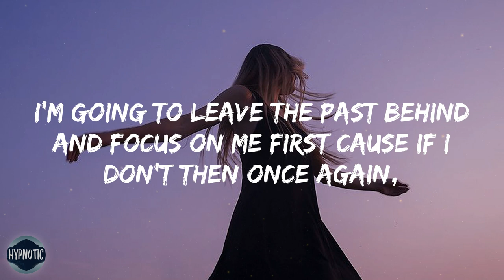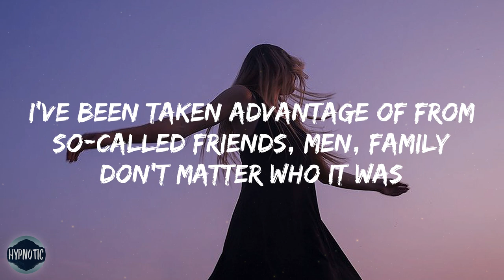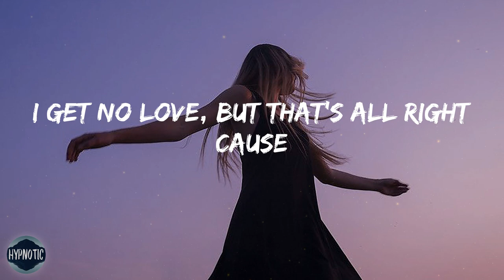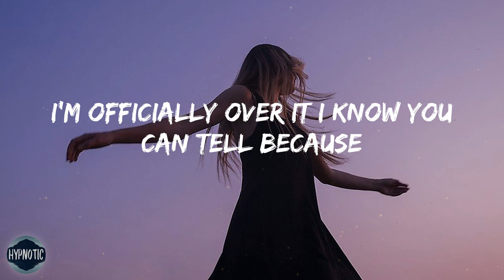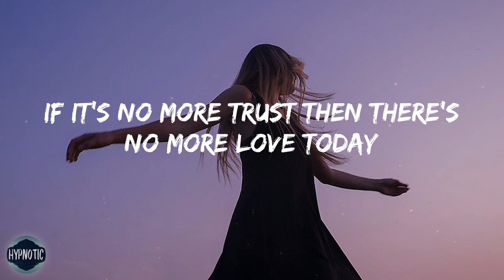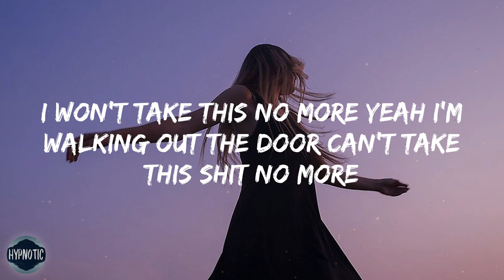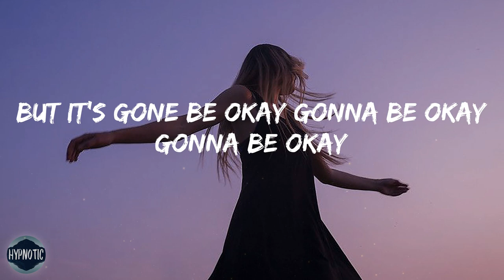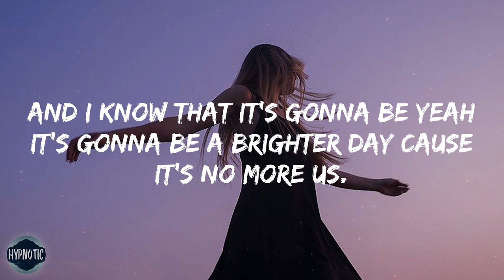Ann-Derie - Maximum Capacity (Lyrics)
Lyrics:
It’s hard to explain if you’re not who I am then you probably will never get it.
I put up with so much I gave all of my love.
It was never enough now I get it.
I just can’t do this anymore.
Keep putting myself down trying to see the good in you.
I just don’t know who I am at this point,
now that I realized what I am really worth
I’m going to leave the past behind and focus on me first cause if I don’t then once again,
I’ll get my feelings hurt, but at this moment,
I don’t care because the tables turned
I won’t take this no more no
I won’t take this no more
I’m walking out the door can’t take this shit no more
but it’s gone Be okay gonna be okay Gonna be okay
I won’t take this no more yeah im walking out the door can’t take this shit no more
No more (no moreeee)
No more (hmmm)
No more (no more)
No more (no moreeeee)
Thinking back on all the times
I’ve been taken advantage of from so-called friends, men, family don’t matter who it was
I always made sure I went over and above,
but when it comes down to me,
I get no love, but that’s all right cause
I’m content with being by myself
I understand not everyone truly means me well
I’m officially over it I know you can tell because
I’m at my maximum my maximum capacity (I won’t take it no more)
I won’t take this no more yeah I'm walking out the door can’t take this shit no more
Cause I told myself yeah I told myself that it’ll be OK
and I know that it’s gonna be yeah it’s gonna be a brighter day cause it’s no more us.
If it’s no more trust then there’s no more love today
cause I’m at my maximum my maximum capacity.
I won’t take it no moreeeee
no I won’t take this no more